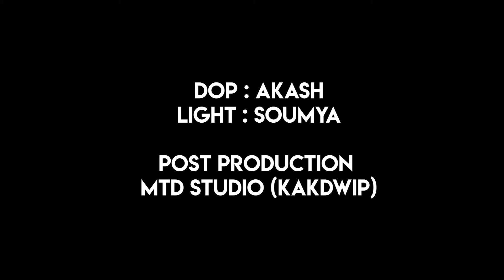Nachdi Phira - Secret Superstar - Cover by Laboni - MTD Studio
We are back again with a new cover of his heart touching song from the film Secret Superstar starring Amir Khan and Zaira Wasim.
Cover Song Credits:
Song : Nachdi Phira Cover (Secret Superstar)
Singer : Laboni Rana
Record, Mixing & Mastering : MTD Studio (Kakdwip)
Video Credits:
DOP : Akash
Light : Soumya
Post Production : MTD Studio (Kakdwip)
Original Music Credits:
Singer - Meghna Mishra
Song licensed to Zee Music Company

Lyrics:

Teri hi boli boloongi main
Teri hi baani gaaungi main
Tere ishq da chola pehan ke
Main tujhme hi rang jaungi
Tere ishq da chooda pehan ke
Main tujh me hi saj jaungi

Mai nachdi phira
Ban than baliye ho
Main nachdi phira
Chham chham chhaliye ho

Kehti hai duniya
Main hoon banwariya
Sudh se gayi main
Khud se gayi main
Teri ho gayi main
Par jag kya jaane
Man ke fasane
Kho kar khud ko
Paa kar tujh ko
Meri ho gayi main

Teri nagariya jaungi main
Teri nazariya varoongi main